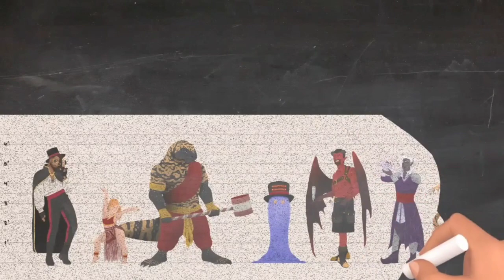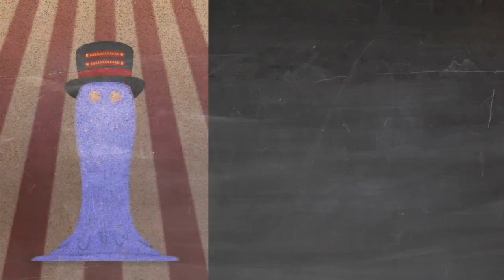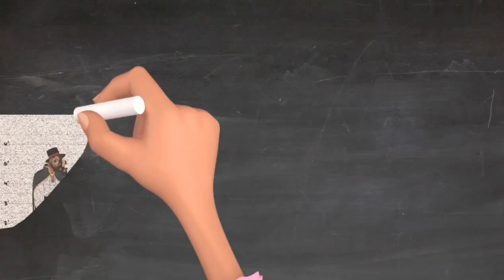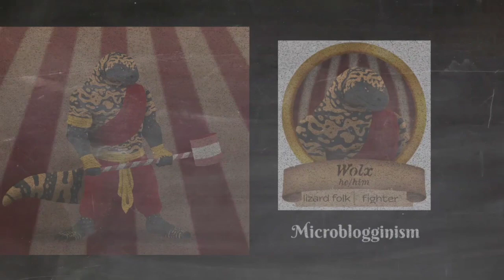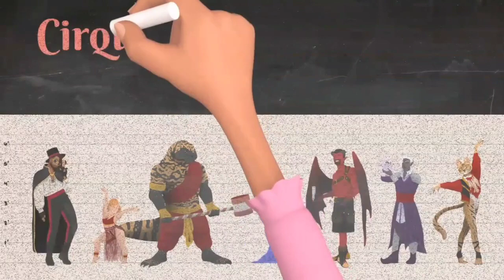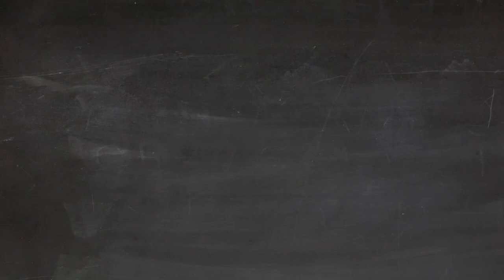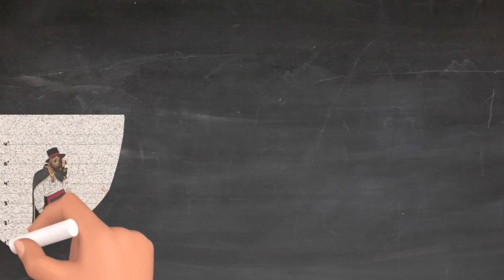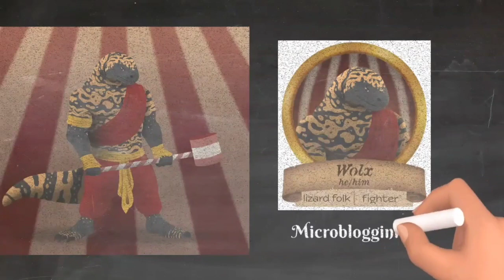Cirque Du Sang Sauvage | Chapter 38 | In the Church of an Angel | 10.12.22